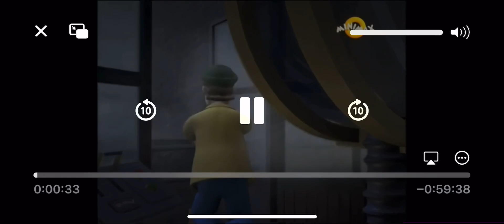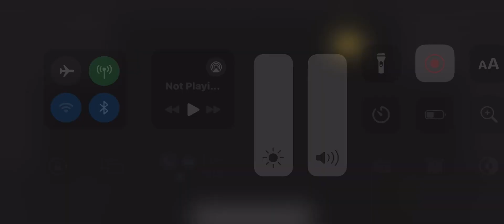Fireman Sam The Great Fire of Pontypandy Intro (Romanian) 🇷🇴